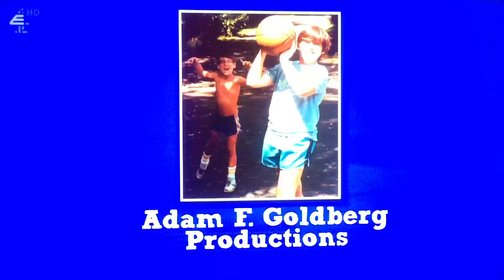Adam F. Goldberg Productions/Happy Madison Productions/Sony Pictures Television (2016)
From "The Goldbergs"